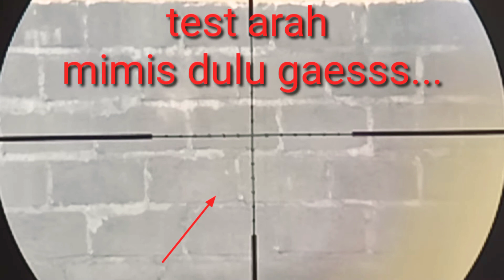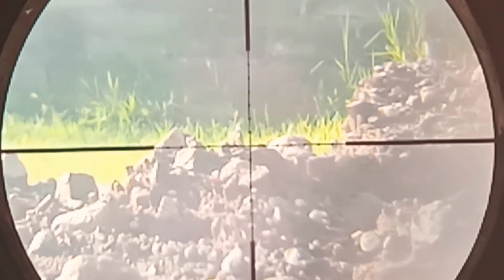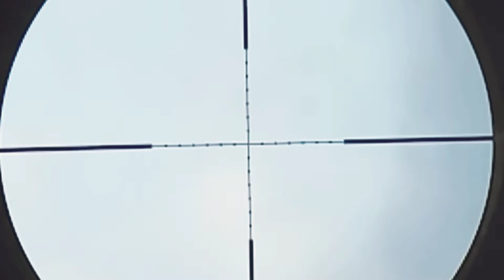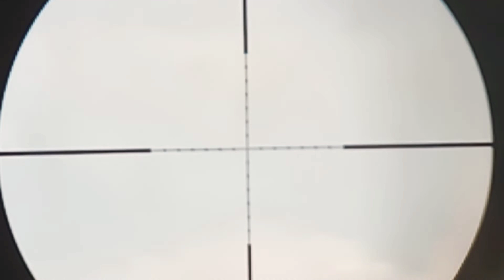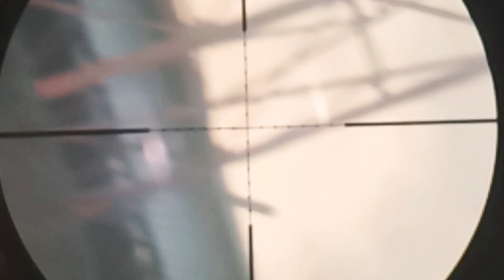nyanggong tekukur lagi...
halo kawan assalamualaikum wr wb..
sore ini kita mencoba nyanggong tekukur lagi...di sebuah timbunan tanah dan di tembok kelilinh kita akan menunggu tekukur hinggap...